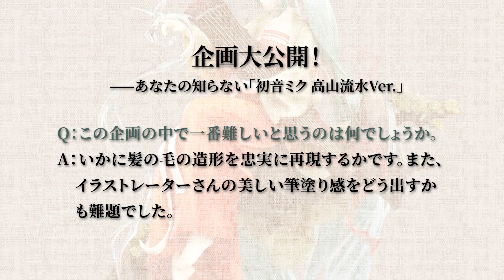【1/7スケール】初音ミク 高山流水Ver.【フィギュア】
『キャラクター・ボーカル・シリーズ01 初音ミク』より「初音ミク」が、中国の伝統的スタイルの衣装でスケールフィギュア化！
イラストレーターのYYB氏が中国の伝説である『高山流水』の物語と、琴の名曲である『流水』をテーマに描く山水画風の美しいビジュアルイメージを、フィギュアで忠実に再現しました。

【GOODSMILE ONLINE SHOP ご予約受付期間】

2022年2月1日（火）12:00～2022年3月16日（水）21:00まで